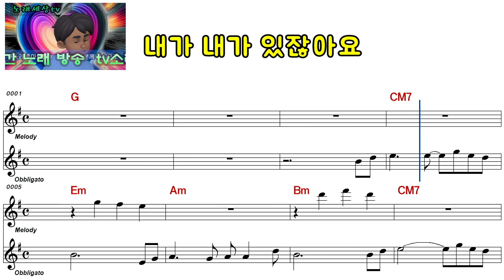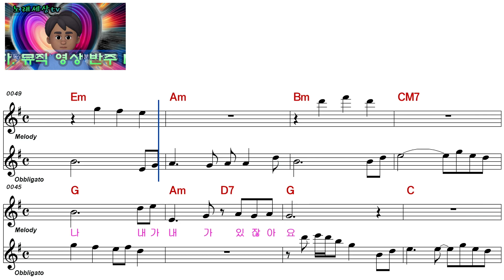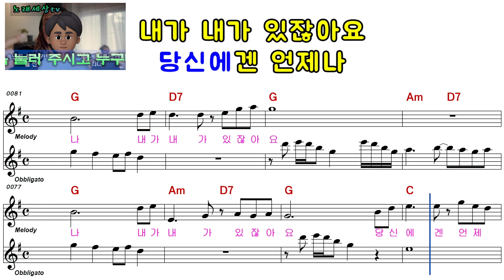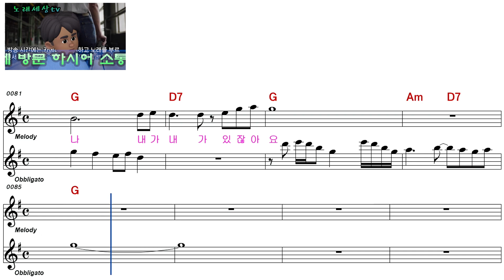능인스님ㅡ내가 내가 있잔아요ㅡ 여자키ㅡELF919ㅡ30798